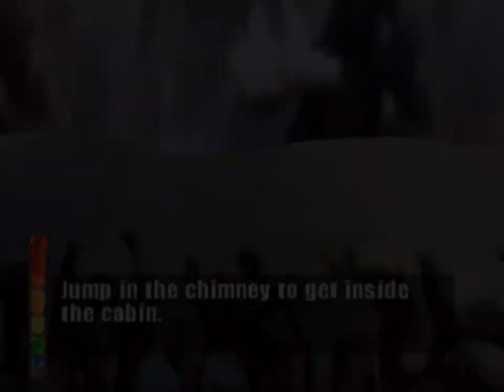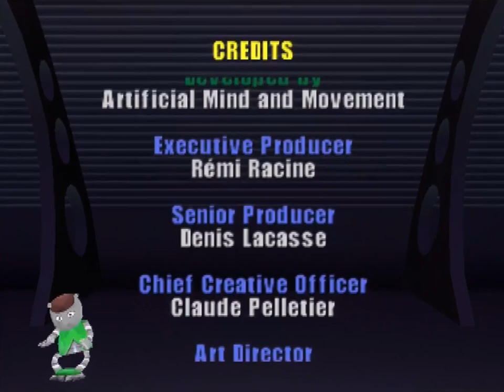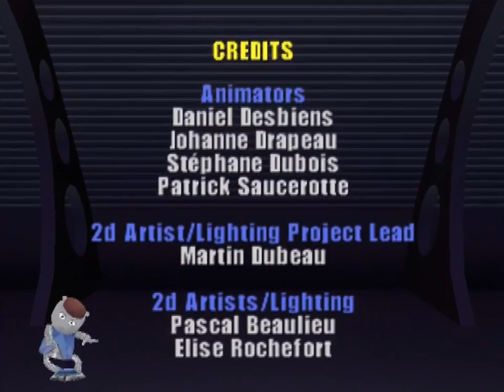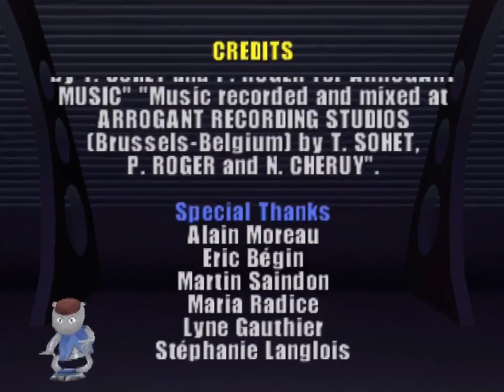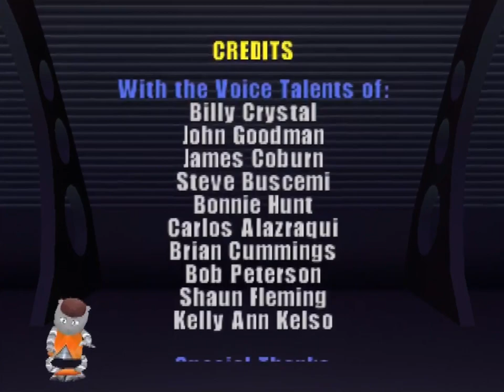Monsters, Inc. Scare Island (PS2) - Part 5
Here comes another sixth generation play through that now, and only now, have I decided to play from beginning to end.

Monsters, Inc. Scare Island (or Monsters, Inc. Scream Team) is a movie tie-in to the smash hit Disney-Pixar film of the same name. This computer adaptation of the story is, in actual fact, a prequel to the events of the film as it details the induction of Mike and Sulley at Monsters, Inc. as they complete various training simulations and objectives to be inaugurated as certified scarers.

If you think the premise sounds kind of boring, well, in actuality it kind of is sadly. Monsters, Inc. on Playstation 2 is a truly by the numbers platformer.

Which is a shame given that Scream Island gives the player something of a world tour in destinations, ranging from simple playgrounds, to cityscapes, pyramids and even icy igloos. Yet, despite the variety, Monsters, Inc. does not offer much spice to the design of these maps. The objective of the game is to collect the necessary Primordial Ooze needed to power your fright meter and following this collect the scream from the nerves (robots) darted across each level. On paper its simple enough, but each level does its damnedest to make navigating the various pitfalls and enemies as pestersome as possible.

When you do eventually encounter a nerve, the process of collecting its scream feels akin to a rhythm game as Scare Island throws a series of button prompts at you to complete in-quick succession. There is a feeling of monotony to how this works because there truly is next to no penalty for missing prompts or making any mistakes, and you can almost immediately re-initiate the process if you do happen to fail it completely.

Like in other platforms of its era, there are boss stages thrown into Scare Island, used as a desperate attempt to avoid the experience from stagnating too much. These boss missions always become nothing more than a short competition against series villain: Randal, as you race him to the finish line and unlock further stages and abilities. The unlockable abilities are also used to reach previously unreachable areas, and nerves, as a means of completing the story 100%.

As platformers go, Monsters, Inc. Scare Island is a remarkably easy experience, which perhaps is understandable given the audience it is made for. As a simple distraction from the film itself, this computer game will eat atleast a few hours of your time but it can be completed in little under five hours if you put your back into it.

In terms of presentation, Scare Island is a mixed bag. On Playstation 2, the visuals of Scare Island appear rather plain, with basic menu design, largely static stages and lifeless animation. That said, the soundalikes used to match the voices of Sulley and Mike both are adequate enough as their respective characters, and the soundtrack managed to match the mood of Randy Newman’s score quite comfortably. It comes of a surprise that the production value of this release feels as limited as it does, if only because Disney Interactive Entertainment had a knack for technically solid, cinematic experiences on computer hardware up until this point.

In summary, while I am happy to have given Monsters, Inc. Scare Island the time of day, it is a forgettable experience when contrasted with the film it is based on, or even its sequel Monster University. The most upsetting part of this story is that it fails to live up to the expectations of previous Disney Pixar games: Both Toy Story and Toy Story 2 were exciting platforming titles that continue to be remembered fondly to this day. Bug’s Life, even with its problems, is arguably still better than the very film it is based on. Yet Monsters, Inc. Scare Island not only lacks the wow factor that these other experiences offer, but substantively, it is a rudimentary tie-in endmost, and for that reason, I find Scare Island is difficult to recommend.